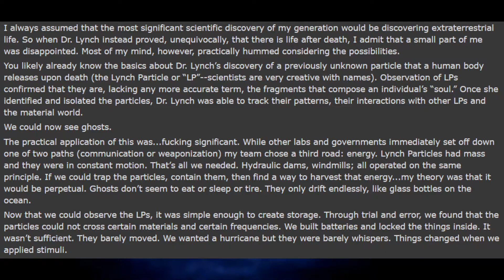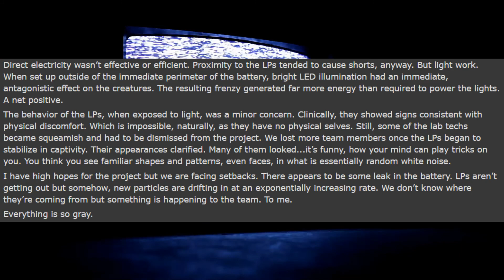Reddit /r/ShortScaryStories: Phantom Reaction Engine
Another night, another video, bit of a two-fer again but im enjoying myself so ill keep em coming!